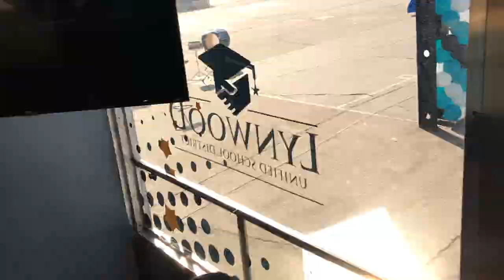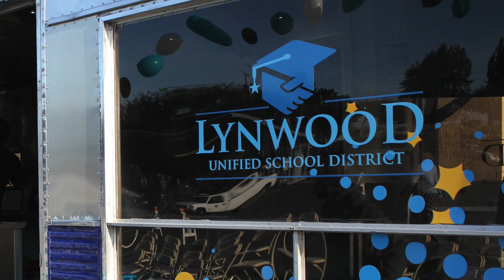LUSD STEAM Trailer Ribbon Cutting Ceremony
The Lynwood community came out to help Lynwood Middle School celebrate the opening of its new STEAM trailer, complete with new computers, 3D printers and more!